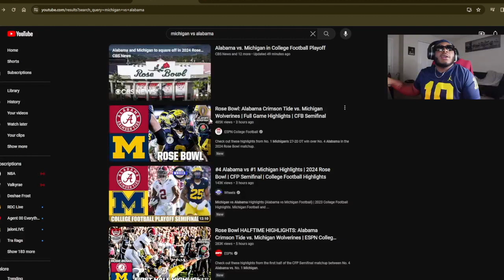AFTER 27 YEARS MY BOYS FINALLY MADE IT TO THE NATTY (Michigan vs. Bama Reaction)......